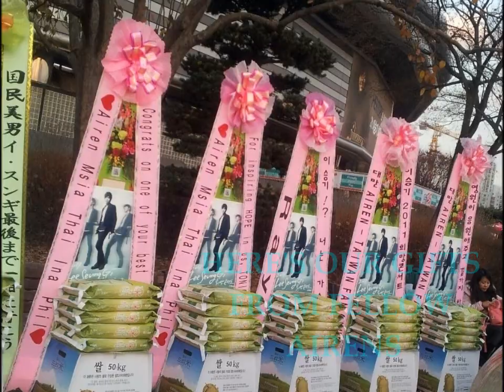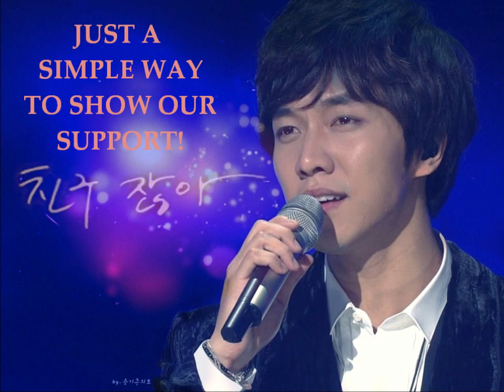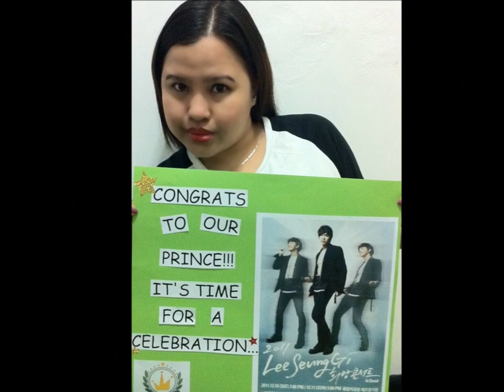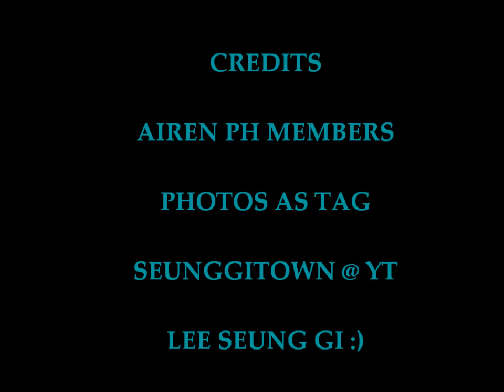Congratulatory Message for Lee Seung Gi from Airen PH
This video is made to send our appreciation for Mr. Lee Seung Gi's hard work for the concert.
We are also hoping Seung Gi will come to the Philippines.

♥ AIREN PH